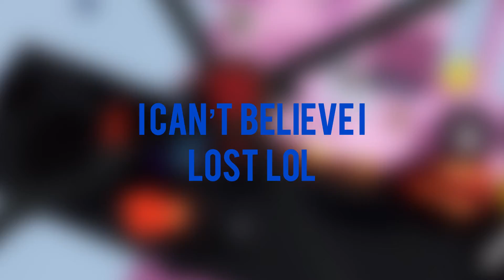I CAN’T Believe I Lost | lol 😂…(Roblox Bedwars)